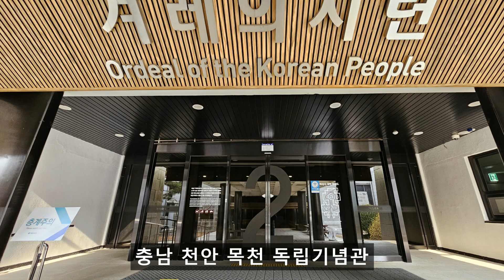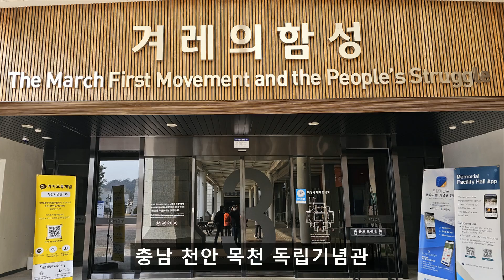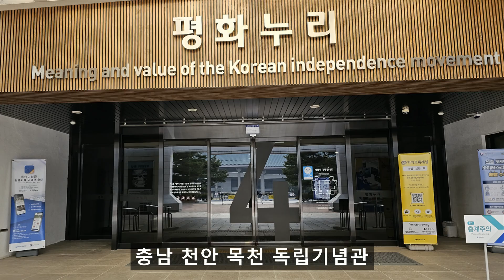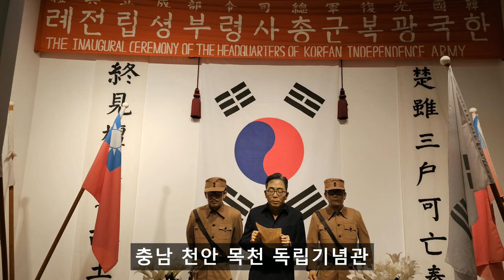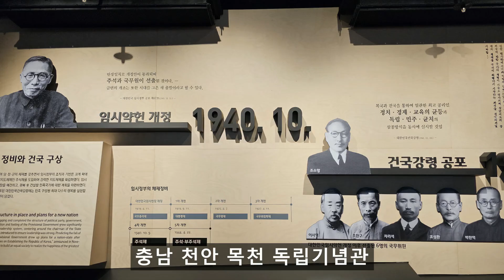충남 천안 목천 독립기념관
천안 목천 독립기념관
충남 천안시 동남구의 목천읍 독립기념관로에 자리하고 있는 천안 목천 독립기념관입니다 우리겨레의 얼을 세우고 대한민국의 빛을 상서롭게 밝히는 공간입니다 이곳은 지나간 30여년 동안 우리의 국난 극복사와 같이 대한민국 국가발전사에 관련된 자료들를 수집하여 보존하며 전시와 교육 한편 연구를 통하여서 자라나는 세대에게 올바른 국가관과 가치를 확립하는 우리의 역사교육의 장으로써 큰 역할을 하였습니다 우리 겨레는 조국의 광복괴 민족의 해방을 위하여 몸과 마음을 바쳐서 조국을 지켜온 그토록 수많은 애국지사들의 희생과 더불어서 나라사랑하는 정신을 근본으로 무장하고 암울했었던 일제 강점기에도 국난을 극복해내고 자랑스러운 독립운동의 역사를 이루어낸 자랑스런 민족입니다